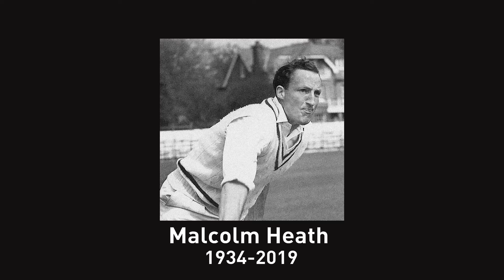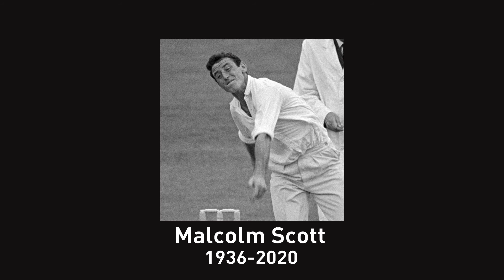In loving memory: 2020 obituaries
As we head towards the festive period, the PCA remembers all of its members who passed away in both late 2019 and throughout 2020.